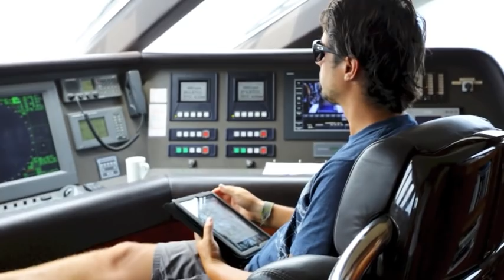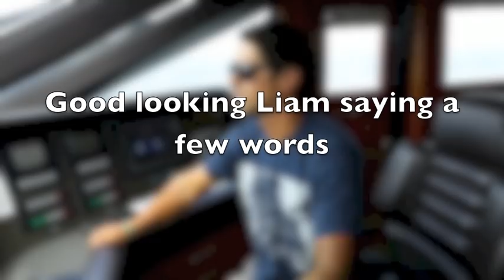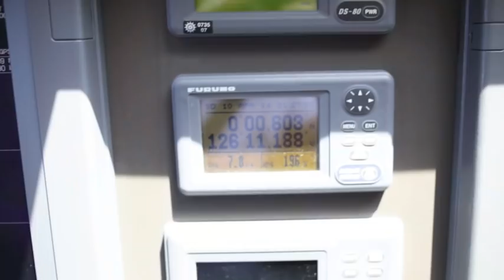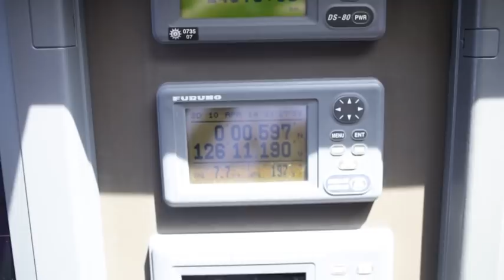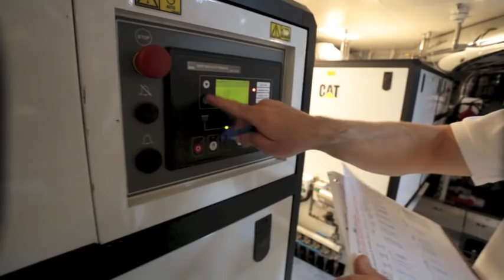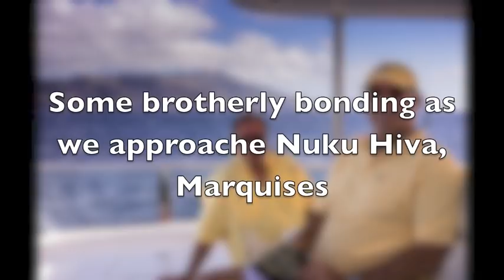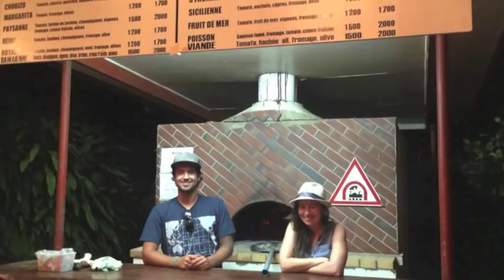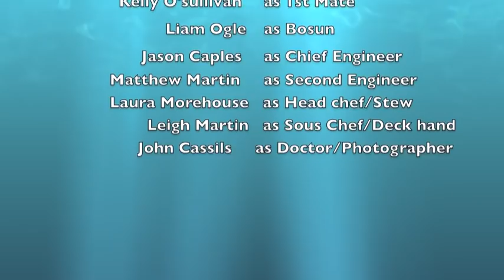Motor Yacht Komowka Pacific Crossing 2014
M/Y Komokwa's journey across the Pacific Ocean.